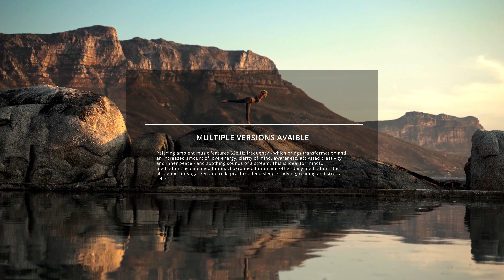Meditation Mind - Royalty Free Music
Premium Royalty Free Stock Music for media. Keywords: Royalty-Free Music, No copyright, Background Music For Videos, Stock Background Music, Production Music

🟥 This item consists of four versions:
 ➀ Meditative Meditation main version
 ➁ Meditative Meditation "noChoir" version
 ➂ Meditative Meditation "noBirds" version
 ➃ Meditative Meditation "noChoir & noBirds" version

Promo video production: Merve Özçelik @andarkanmusic

★ Five License types and free previews
★ All files in high-quality audio and no watermarks
★ Available as single license(s) and subscriptions

►  FAQ
⬤  What will happen to my video and channel if I use this track for free?

✔️ If you are using the music for FREE and don’t have a license, then you don't need to do anything. Leave the claim there and do NOT dispute it. Your video will be perfectly fine. If you want to monetize your video, then you need to purchase a license to clear the claim. It’s very easy and only takes 2 minutes!

⬤  I purchased a license/I want to monetize my video. How do I clear my video?
select “Release a HAAWK Claim on a video”, and enter your license info. The claim should be released in less than 24hrs. If you prefer, you can also dispute the claim inside your YouTube studio.

⬤  Can’t I just give you credit, use your music for free and still monetize my video?
❌ No, unfortunately, you can’t. You need a license to show YouTube and Google that you have the necessary rights to use the music in your productions. Otherwise, your videos cannot be monetized.

⬤  Do you use Content ID on your tracks?

⬤  Is 'Royalty-Free Music' the same as 'Free Music'?
❌ No. Simply put, it means that royalties don't have to be paid to the creator each and every time the music is used; instead, a one-time fixed fee is paid, which is via a license purchase.
It's important to note that while royalty free music is free to use, it may still have certain restrictions or conditions. For example, some tracks may require attribution or may not be used for commercial purposes.